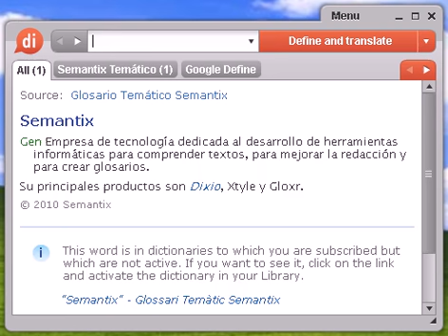Definición de falda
Source:  Tesauro Español (OpenThesaurus) falda 1 basquiña, saya 2 guardainfante, armazón, miriñaque, tontillo, hopalanda 3 halda, saya, refajo, enagua, pollera 4 ladera, talud, declive, pendiente, ribazo, cuesta, vertiente, bajada, rampa, desnivel, inclinación, escarpe © OpenOffice.org

falda, diccionario, definición, significado, español, castellano, dixio, faldas